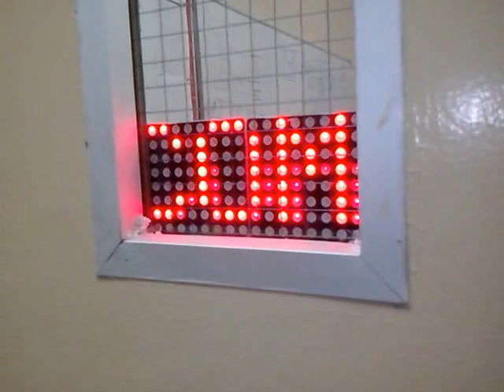(CAG) LED MATRIX MOTION DRIVEN with PRO MINI w/o usb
Using Led dot Matrix 2pcs 5mm 16 pin, 2pcs Max7219, 1pc breadboard power module, 1pc motion sensor, Arduino Pro Mini, Single core wires (red one)- AWG25, Long wires (White) and, Male 5.1x2.1 jack, Female to male 5.1x2.1 jack and 9V adapter...